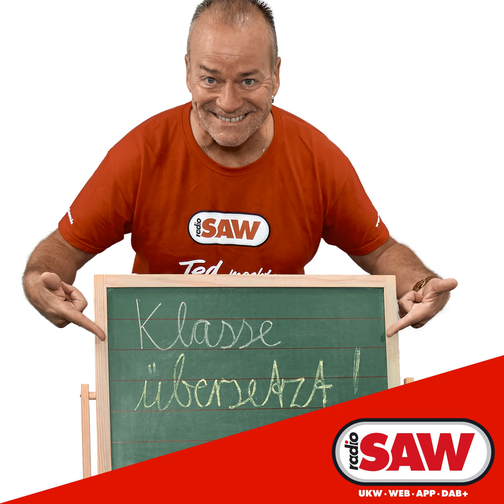Tom Gregory - Forget Somebody